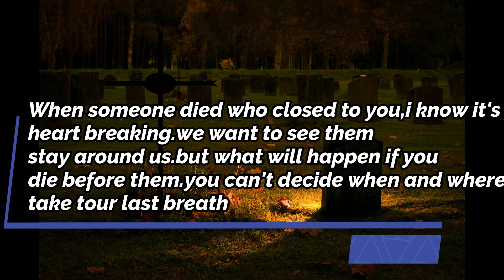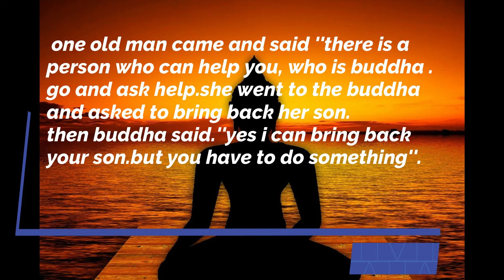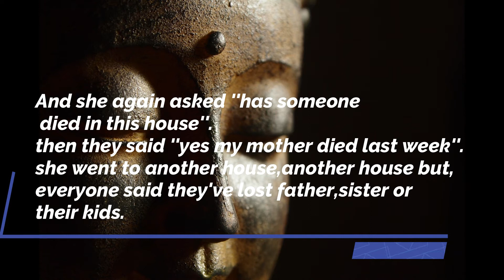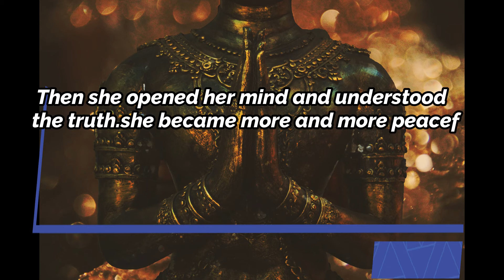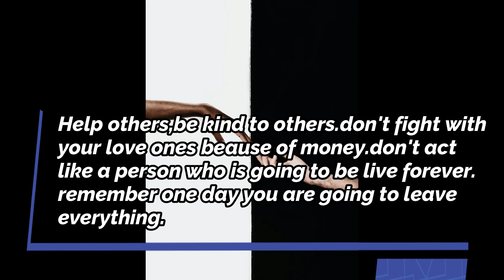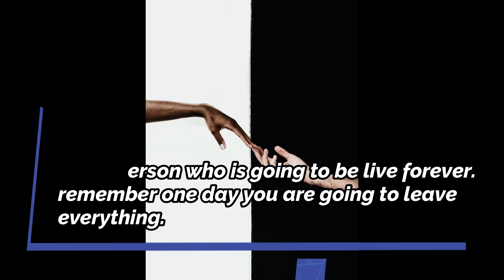if you lost someone you must watch this /// buddha story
this story happened more than 2600 years ago.but the theory is same.if you lost your love one ,i know how its feel.but in the same time we must understand the truth.we can't change it whether you are buddhist,christian,hindu,islam,black,white,poor,rich.anything can't stop.
so why we just fight with others,kill someone,collecting money not help someone.we all leave one day.we all will going under the ground.
                   so kind every one,help others,and you name will be stay in the world even without you and your body.